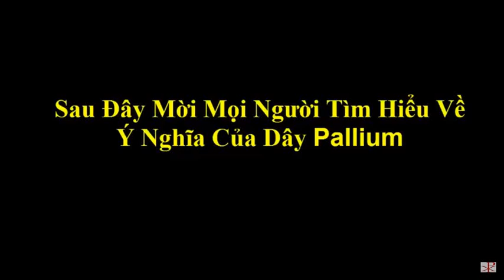Đức TGM Giuse Nguyễn Chí Linh vinh dự được Đức Thánh Cha Trao Dây Pallium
Xin cám ơn và xin Chúa chúc lành cho anh chị em
Sáng thứ Ba 27 tháng 6, Tòa Thánh đã công bố danh sách 36 vị Tổng Giám Mục sẽ được Đức Thánh Cha Phanxicô trao dây Pallium trong thánh lễ kính hai Thánh Tông Đồ Phêrô và Phaolô tại quảng trường Thánh Phêrô vào lúc 9:30 sáng thứ Năm 29 tháng 6.
Giáo Hội Công Giáo tại Việt Nam hân hạnh có Đức Tổng Giám Mục Giuse Nguyễn Chí Linh trong số các vị sẽ được trao dây Pallium.
Đức Cha Giuse Nguyễn Chí Linh sinh ngày 22 tháng 11 năm 1949 tại Ba Làng, Thanh Hóa, thụ phong linh mục năm 1992 thuộc Giáo phận Nha Trang, du học Pháp từ 1995 đến 2003 và đậu tiến sĩ triết học. Trở về nước, ngài làm giáo sư Đại Chủng viện Sao Biển, Nha Trang. Năm sau đó, 2004, ngài được Tòa Thánh bổ nhiệm làm Giám Mục Chính tòa Thanh Hóa, kế nhiệm Đức Cha Bartolomeo Nguyễn Sơn Lâm.
Tưởng cũng nên nhắc lại là ngày 29 tháng 10 năm ngoái 2016, Đức Thánh Cha Phanxicô đã bổ nhiệm ngài làm Tổng Giám Mục Huế thay cho Đức Cha Lê Văn Hồng.
Trước đó vào đầu tháng 10, 2016, ngài được bầu làm Chủ tịch Hội Đồng Giám Mục Việt Nam, nhiệm kỳ 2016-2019, kế nhiệm Đức Tổng Giám Mục Phaolô Bùi Văn Đọc.